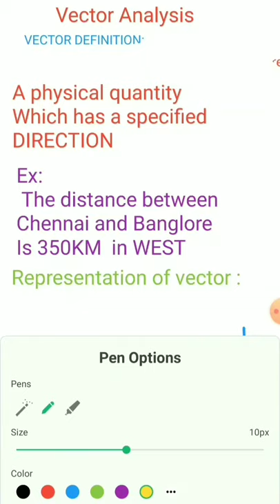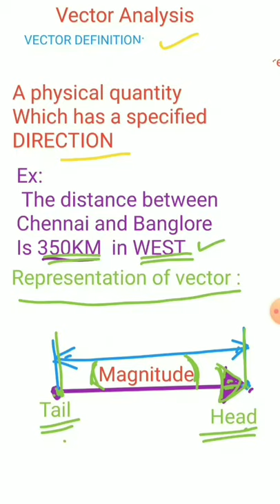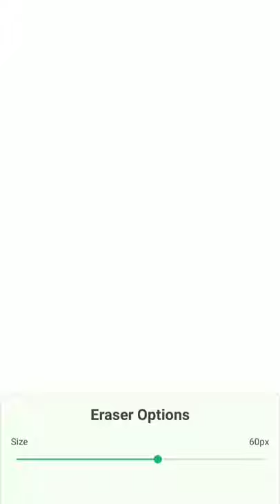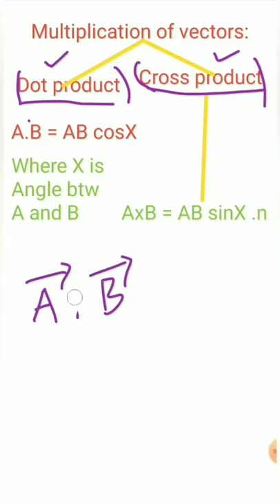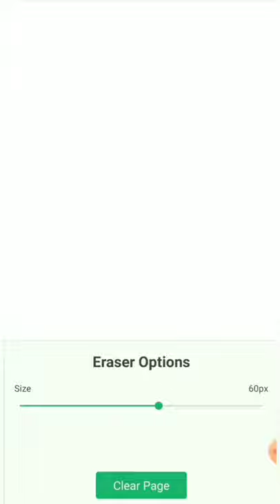what two components must a vector quantity have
vectors and its mathematical operations and representations